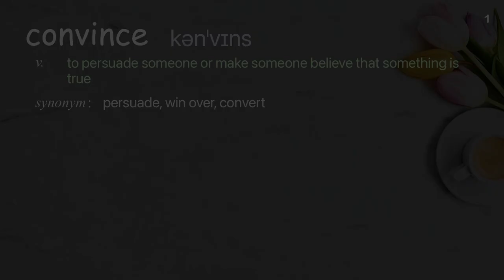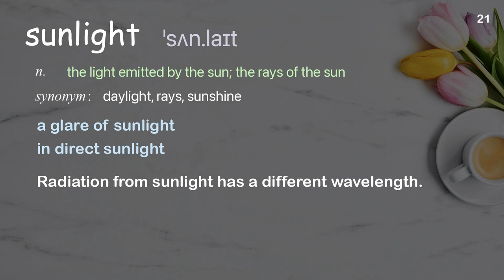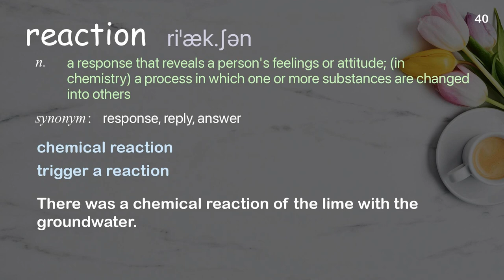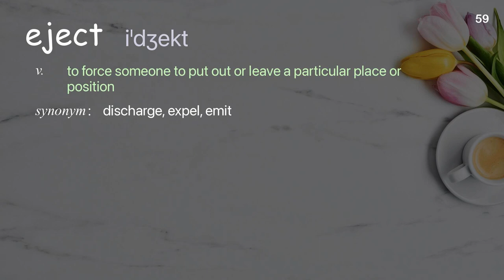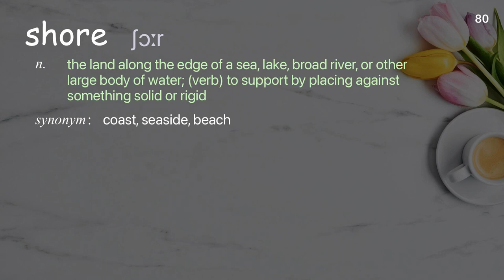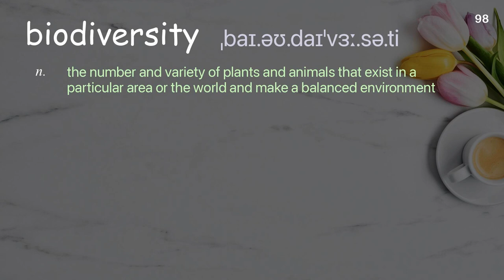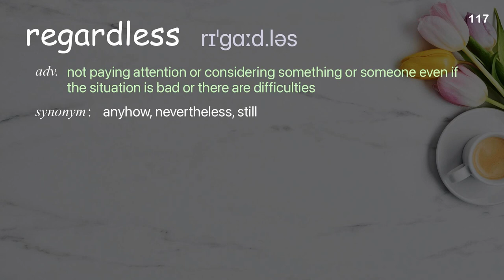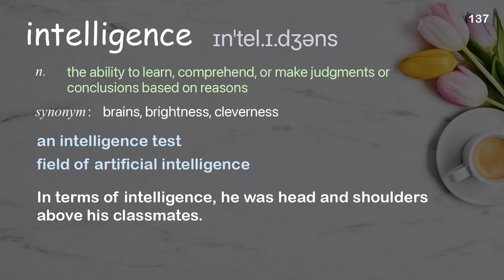137 Academic Words Ref from "How Mars might hold the secret to the origin of life | TED Talk"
■PLEASE NOTE

■Reference Source
Nathalie Cabrol: How Mars might hold the secret to the origin of life | TED Talk